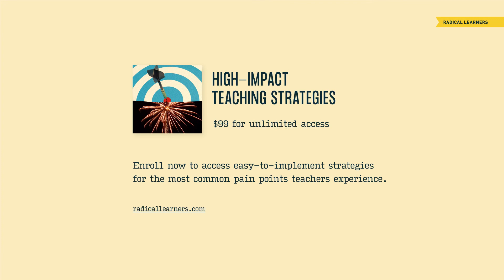High-Impact Teaching Strategies: Feedback and Trust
Jim Knight shares a bit about why trust and feedback go hand in hand. Learn more about this asynchronous course, High-Impact Teaching Strategies